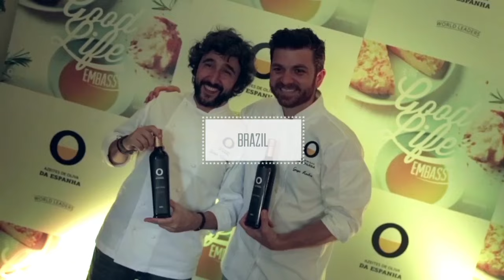The Good Life Embassy and Recipe around the world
Enjoy these infinite delicious moments of The Good Life Embassy TGLE and The Good Life Recipe TGLR.